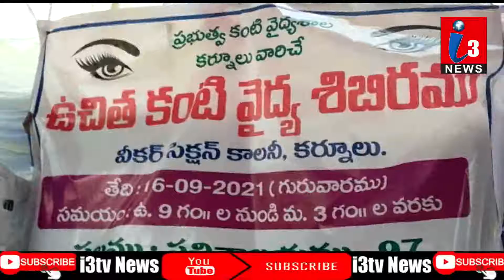i3tvNews kurnool వీకర్ సెక్షన్ కాలనీలో వై.యస్.ఆర్ కంటి వెలుగు శిబిరాన్ని ఏర్పాటు